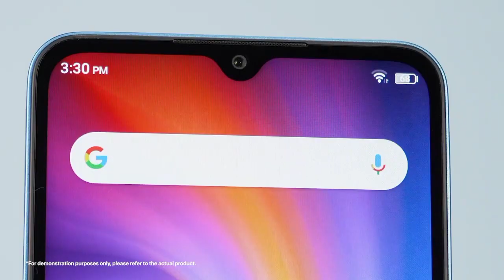ESTE CELULAR ES INCREÍBLE Y SUPER BARATO ! 🤯 UMIDIGI A13 PRO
LOS MEJORES CELULARES DE ESTE 2022 SON POCOS! PERO UN PRÓXIMO REY ESTA CERCA 🤯🔥

EL UMIDIGI A13 PRO UN DISPOSITIVO Móvil QUE VIENE CON BUENAS PRESTACIONES,UN EXCELENTE DISEÑO POR TAN SOLO 140$

HACIENDOLO UNO DE LOS  MEJORES O SI NO EL MEJOR 📱🚀